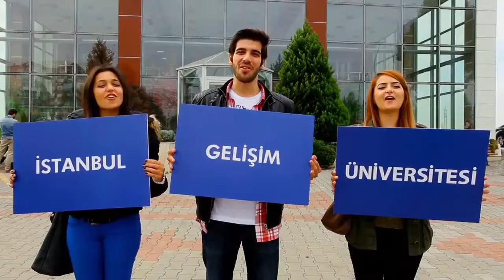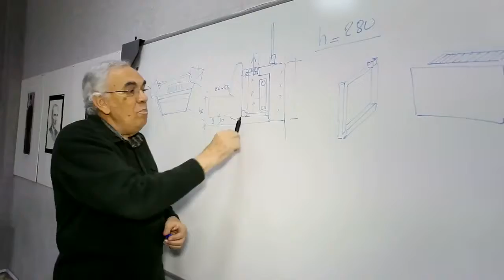Istanbul Gelişim University Promotional Film from vis aexpert education consultancy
Istanbul Gelişim University Promotional Film